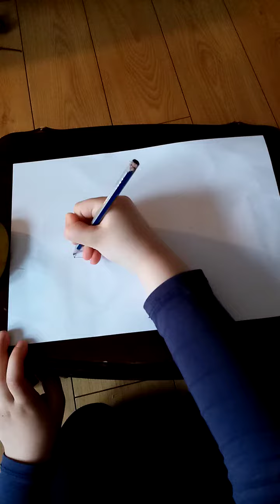How to draw a coronavirus.